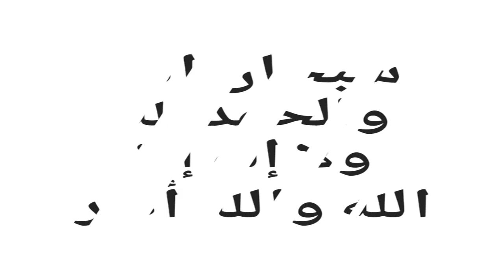تسريبات السيزون 15 شاهد جميع رقصات الموسم الخامس عشر الاكيدة رقصات اسطورية مجانا في السيزون 15🔥💯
رابط قناتي الثانية عذاب ستارز منزل عليها العاب منوعة
رابط حسابي لانستغرام لتواصل وترويج ولإعلان
رابط الدعم المادي لتطوير القناة وبدعمكن نستمر للأفضل

الدعم المادي على بنك لايبان حسابي في البنك 👇
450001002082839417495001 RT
تسريبات السيزون 15 في ببجي موبايل
تسريبات السيزون 15 في لعبة ببجي
تسريبات السيزون 15 في لعبة ببجي موبايل
تسريبات السيزون 15 عذاب مافيا
تسريبات السيزون 15 رويال باس
تسريبات السيزون 15 الرويال باس
السيزون 15
السيزون 15 ببجي موبايل
السيزون 15 في لعبة ببجي
السيزون 15 في ببجي موبايل
السيزون 15 في لعبه ببجي موبايل